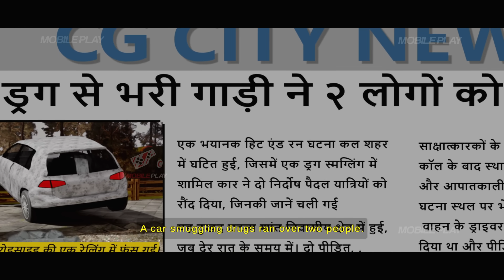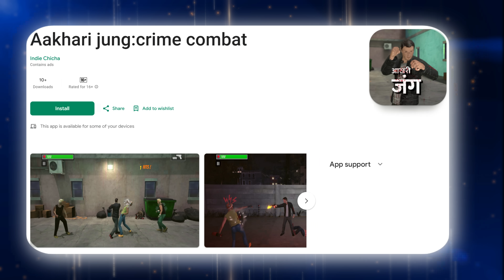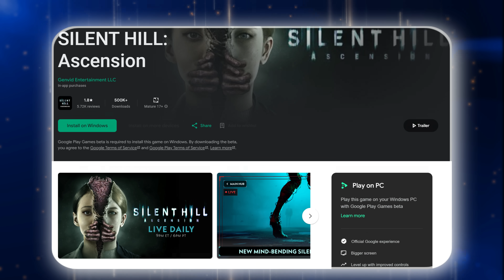New GTA Game for Android & iOS | NETFLIX GTA Game For Mobile 2023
HEY GUYS, In This Video, I am Gonna Show You The New GTA Game for Android & iOS | NETFLIX GTA Game For Mobile 2023
Because Netflix is Bringing a New GTA Game for Android & iOS.
GTA Like Games for Android 2023.
The Real Name of the Game is Unknown for Now, But for Complete Information check out the Full Video.